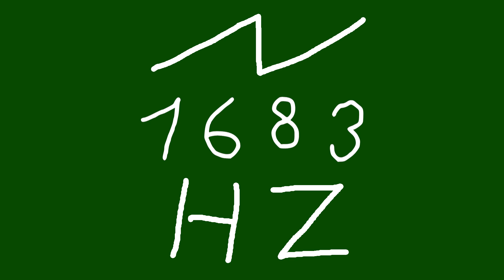1683 hz saw